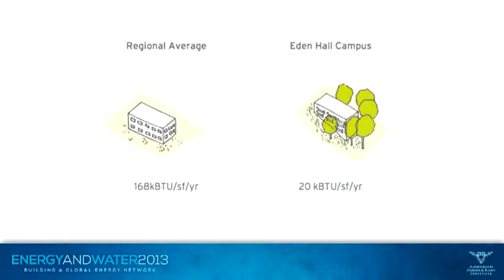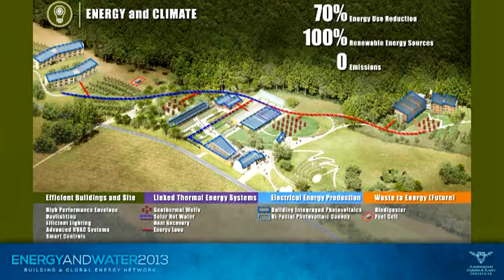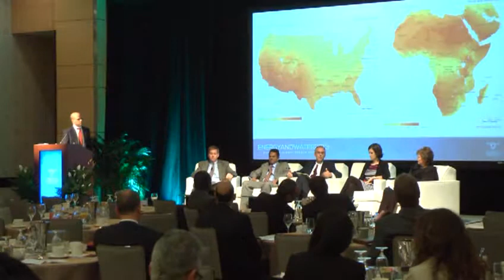AMEI 2013 Conference Panel 4: Renewable Energy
Panel 4 of the American Middle East Institute's 6th Annual Business Conference
Held on October 29, 2013 at the Fairmont Hotel in Pittsburgh, Pennsylvania

Renewable Energy: Models for the Middle East's Growing Green Energy Sector
This will be a special conversation about renewable energy sectors, including alternative energy, an important growth business in the Middle East.

Moderator:  Dr. Steven Sokol, President & CEO, World Affairs Council of Pittsburgh

Presenters:
Dr. Esther Barazzone, President, Chatham University
Randolph "Randy" Galm, Vice President, Europe, Middle East and Africa (EMEA), Nuclear Power Plant (NPP) Business & Project Development, Westinghouse Electric Company
Shakil Rahman, Director of International Development for NRG Solar; Liaison to Saudi's King Abdullah City for Atomic and Renewable Energy
Paulina Jaramillo, Executive Director, RenewElec Project; Assistant Professor, Engineering and Public Policy, Carnegie Mellon University
R. Todd Johnson, Global Head, Renewable Energy and Sustainability, Jones Day